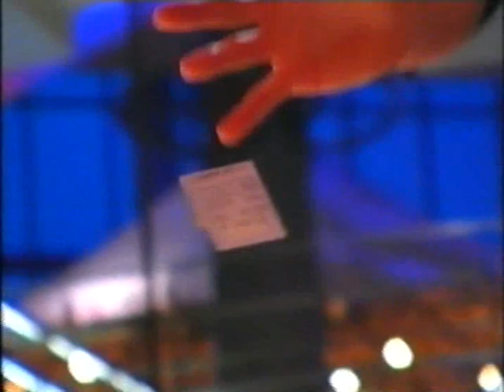Disney Channel Trailer (u.a. Der Disney Channel Movie / Disneys große Pause / Magic Attack) [2006]